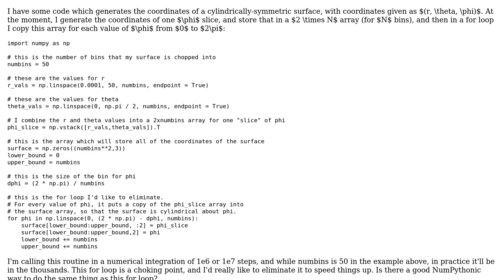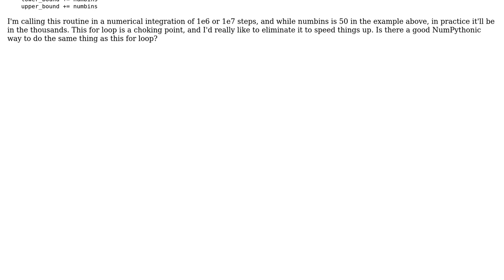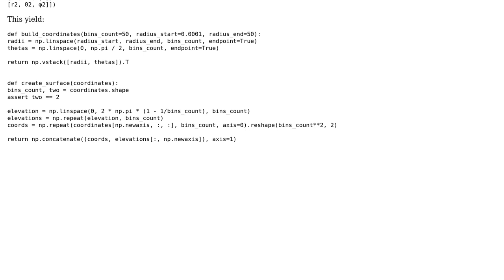Code Review: Filling an array with the same data at a regular interval without a for loop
With thanks & praise to God, and with thanks to the many people who have made this project possible! You are responsible for your own actions.